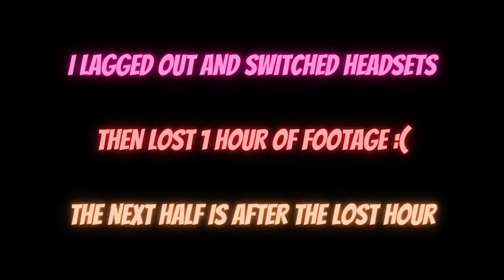Half-life Alyx ON FOOT part 2, 03/09/23 Tiktok Live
The laggg thoooo